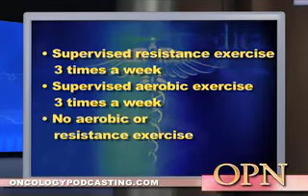Osteoporosis drug is approved for prevention of breast cance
On this edition of oncology podcasting news, an osteoporosis drug is approved for prevention of breast cancer; and resistance training and yoga enhances breast cancer patients' quality of life and physical condition.